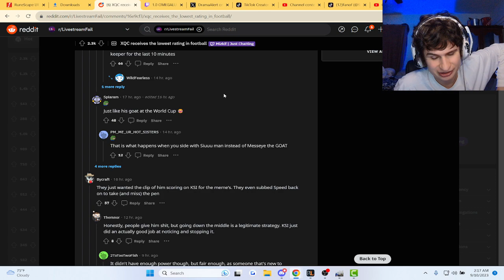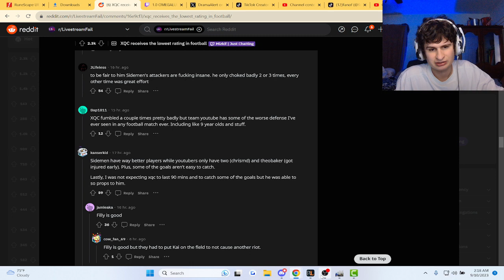Fanof Reacts to xQc Scoring the Lowest in the sidemen game